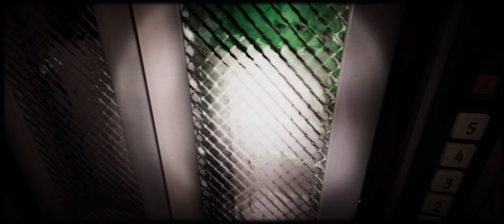Night Delivery full gameplay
Night Delivery | 例外配達 is a psychological Japanese horror adventure game.
Than you to all of you for your support. it means a loot to me.